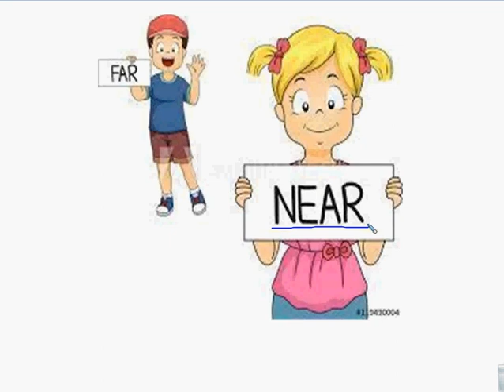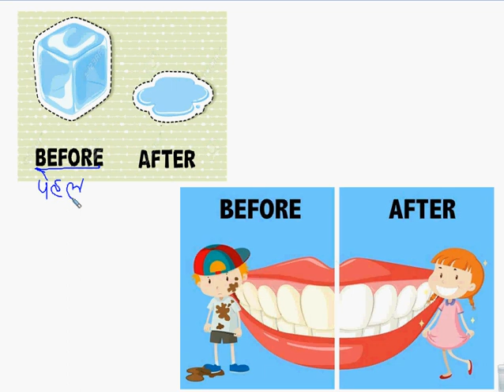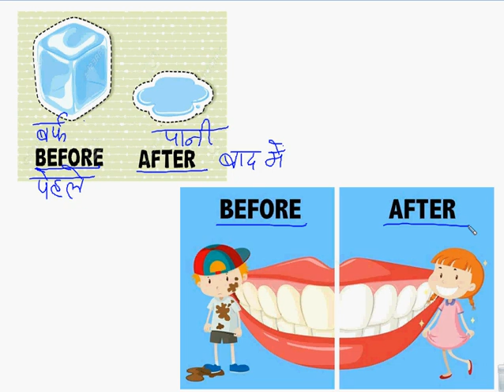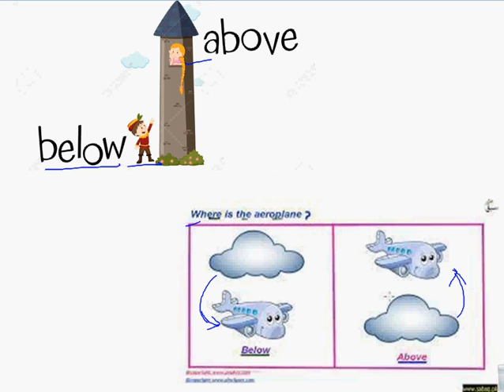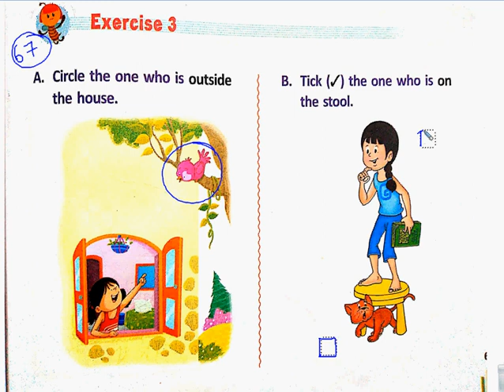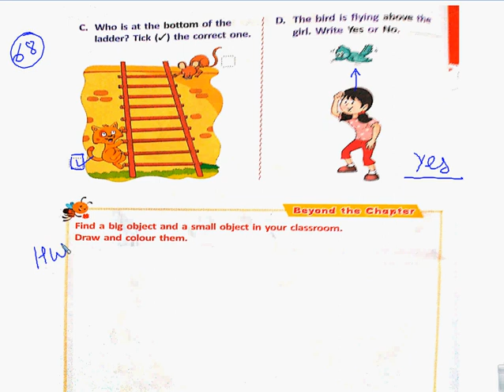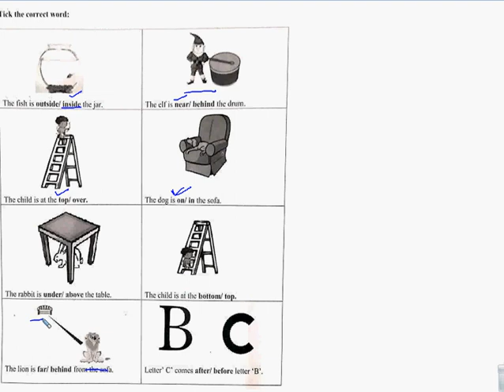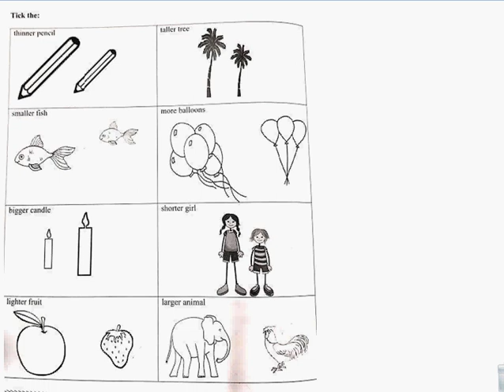MATHS Class 1 Ch 1 (Part 3)